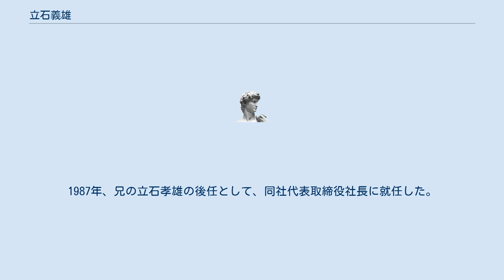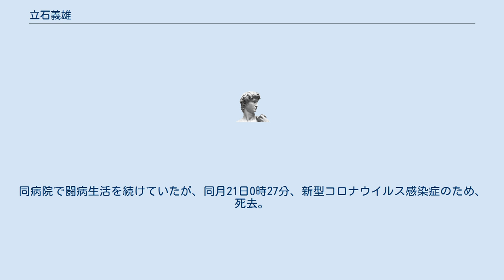立石義雄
立石 義雄（たていし よしお、1939年（昭和14年）11月1日 - 2020年（令和2年）4月21日）は、日本の実業家。
オムロン創業者立石一真の三男で、同社代表取締役社長や、同社代表取締役会長、京都商工会議所会頭、日本商工会議所副会頭等を歴任した。
 大阪府大阪市西淀川区野里出身で、立石一真の三男である。
1958年に同志社高等学校を卒業し、1962年には同志社大学経済学部を卒業した。
 1963年、立石電機（現：オムロン）に入社し、徐々にキャリアを積み重ねた。
1987年、兄の立石孝雄の後任として、同社代表取締役社長に就任した。
「会社は創業家のものではない」との考えから、1990年に創業者の苗字を冠した「立石電機」という社名を「オムロン」へと改称した。
 また、社内カンパニー制の導入に取り組んだほか、積極的な海外進出により、社長就任前から退任までの16年間で、海外での売り上げをおよそ4倍、国内外での合計売上を1.9倍へと大きく押し上げた。
日本社会に与えた影響も小さくなく、駅の自動改札機や銀行の現金自動預け払い機 (ATM) の事業化・普及に貢献した。
これらの業績から、同社の中興の祖と称された。
 2003年、作田久男に社長を譲る形で、会長へと退いた。
創業家一族以外の社長就任はこれが初となった。
オムロン会長就任後は、ベンチャー・中小企業の支援や「関西文化学術研究都市」（けいはんな学研都市）の発展にも貢献した。
 2020年3月末で13年務めた京都商工会議所会頭を退き、4月1日からは京都経済センターを運営する京都知恵産業創造の森の理事長に専念したが、倦怠感から翌2日に発熱し、同月5日に肺炎と診断されて京都市立病院に入院。
同月6日に新型コロナウイルスに感染していることが京都商工会議所より発表された。
同病院で闘病生活を続けていたが、同月21日0時27分、新型コロナウイルス感染症のため、死去。
80歳没。